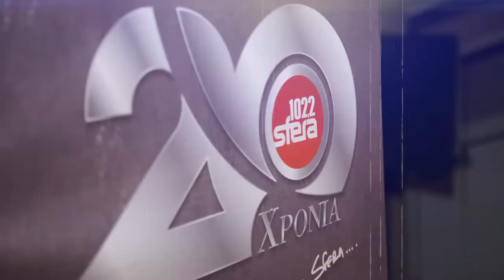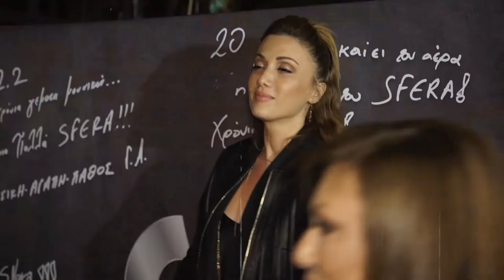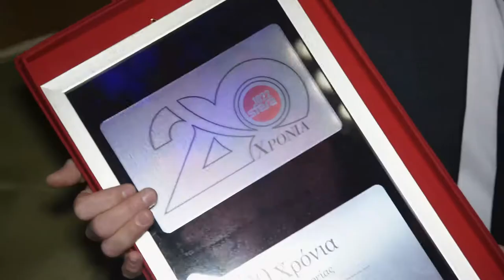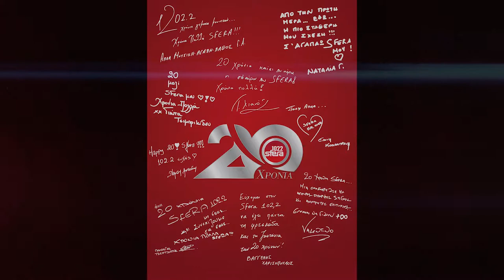Sfera 102,2 - 20 χρόνια party @Artisanal by TKfilmmakers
Sfera 102,2 - 20 χρόνια party @Artisanal